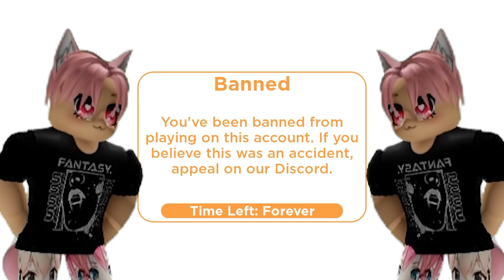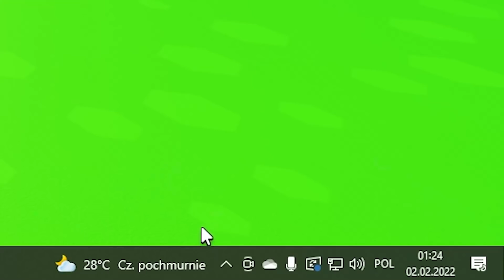Dostałem bana.. to koniec PET SIMULATOR X? *to nie clickbait* | ROBLOX YOSHI